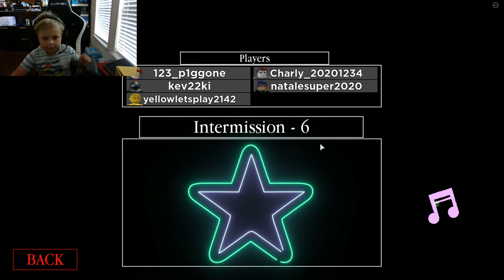Piggy Pi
I escaped!!!